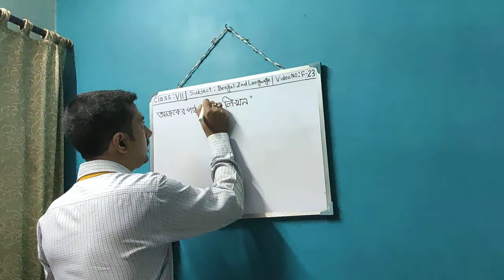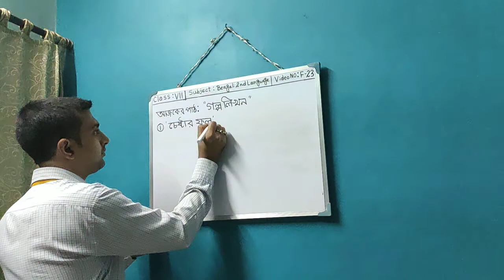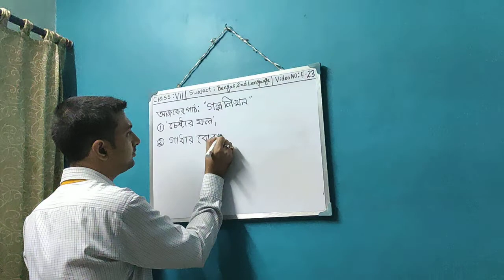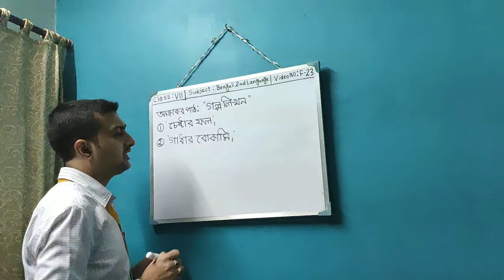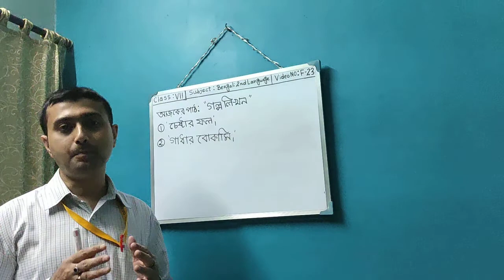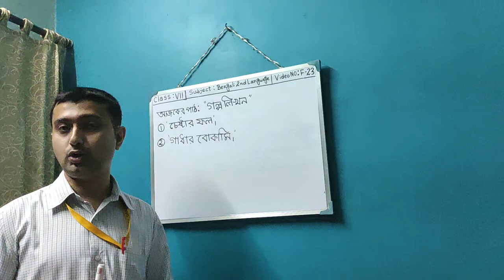" Story Writing " - Bengali 2nd Language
Class : VII
Bengali 2nd Language
Final Term ( Writing )
V - F : 23